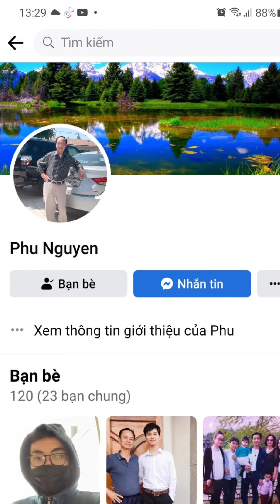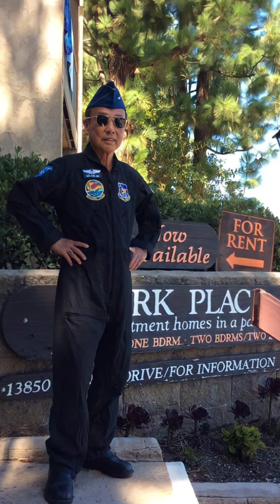Tiễn Một Người Đi